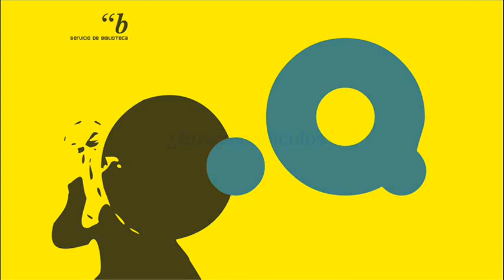Punto Q: Buscador de recursos electrónicos de la Universidad de La Laguna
Spot promocional de Punto Q, el servicio de búsqueda de recursos electrónicos online de la Biblioteca de la Universidad de La Laguna